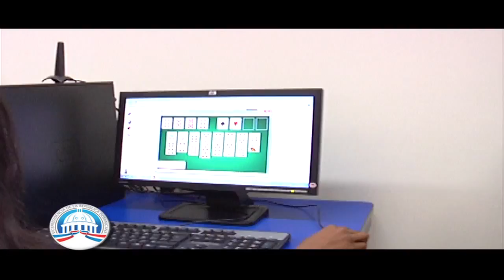Viceinformativas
Recopilación de actividades relacionadas a las instituciones que conforman la vicepresidencia y a la misma.